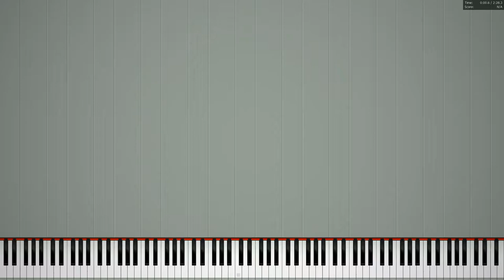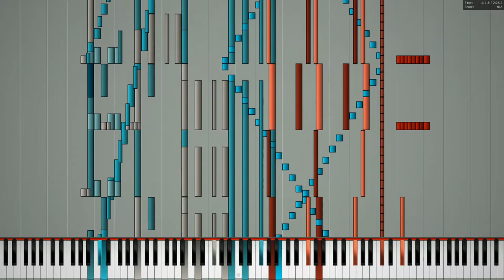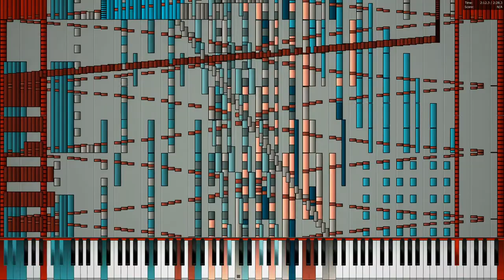[Black MIDI] Larva - TrinaLydia - 135k notes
MIDI by: TrinaLydia
MIDI Visualizer: Piano From Above Viz
Soundfont: Ethereal Grand